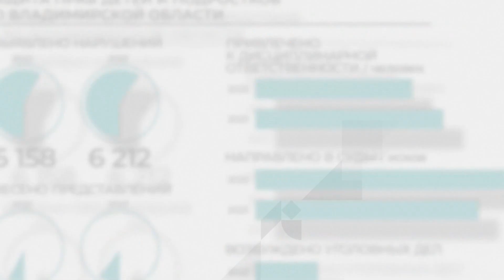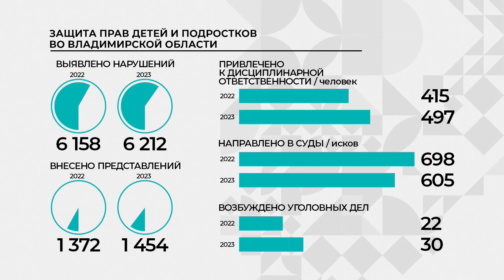"Здесь и сейчас": Юлия Калистова, первый зам. прокурора Владимирской обл о защите детей и подростков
Смотрите  в эфире «Губернии 33»: Как прокуратура защищает права детей и подростков? На что жалуются несовершеннолетние и их родители, и куда обращаться, если интересы ребенка нарушены? О работе надзорного ведомства в сфере защиты прав несовершеннолетних расскажем сегодня в программе «Здесь и сейчас». На вопросы зрителей ответит первый заместитель прокурора Владимирской области Юлия Калистова.